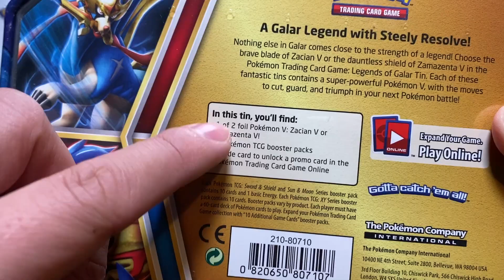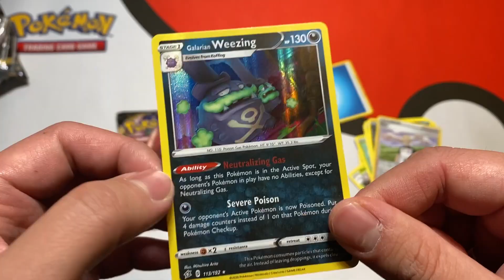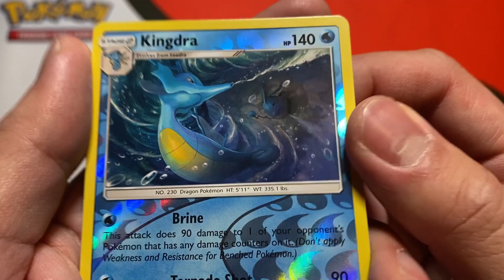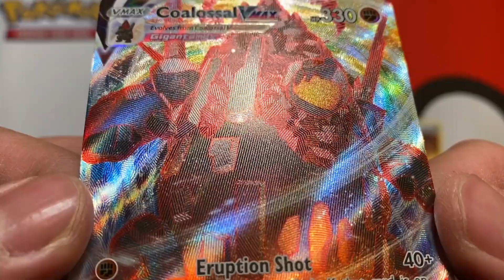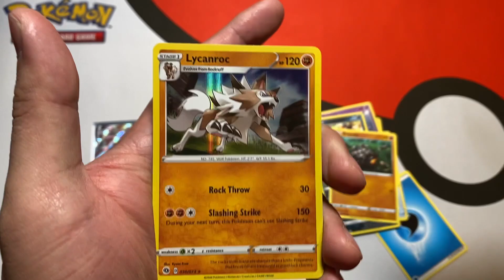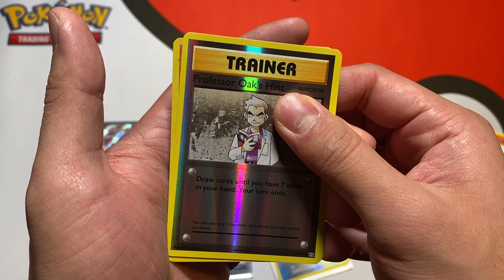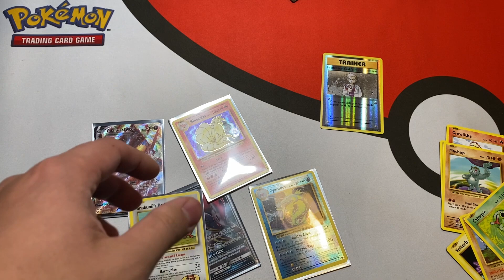Opening Pokemon Cards Until I Pull Charizard...BUY CYBERPUNK 2077?!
WE HAVE MADE IT TO DAY 13 of opening pokemon every day until I pack Charizard. Today we open a wide variety of packs from vivid voltage to evolutions to shining legends. Also Im considering getting football and basketball packs to open up for you pokeplayas

CAN WE HIT 5k LIKES IN 4 hours...POKEPLAYAS GO OFF!!!